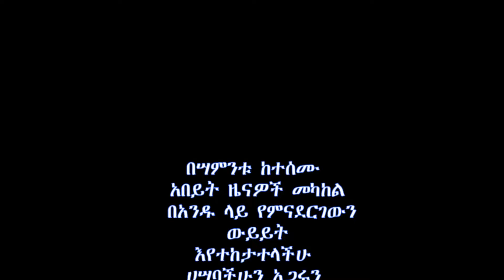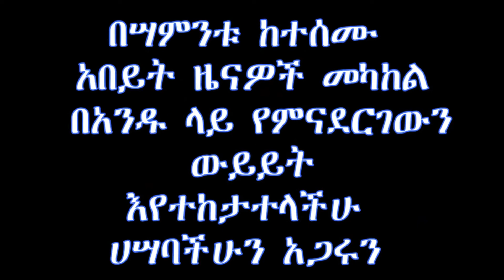አዲስቅኝት New perspective# አዲስቅኝት New perspective#አዲስቅኝት New perspective#አዲስቅኝት New perspective